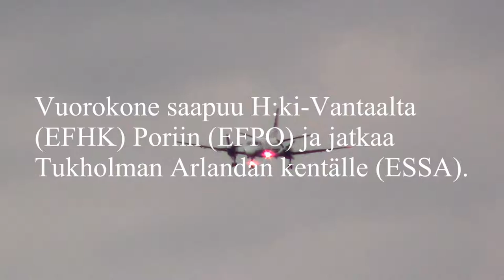Kooste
Kuvattu 3.5.2018 ja 4.5.2018.

Terveisiä lentäjille, en heiluttanut kun piti kameraa käyttää. :-)